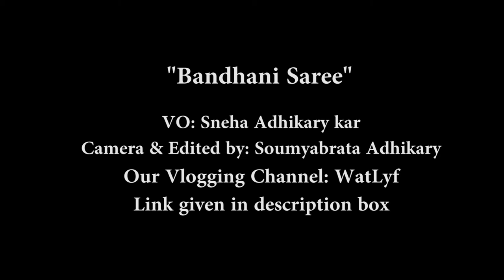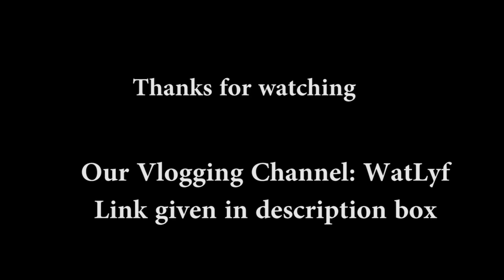How to make Bandhani Saree or Bandhej Saree, Bandhani Saree for summer, a full documentary Film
Our Vlogging Channel: WatLyf
Bandhej is the oldest form of tie & die art which began about 5000 years ago. As per the historical evidence, the first Bandhani saree was worn at the time of Bana Bhatt`s Harshacharita in a royal marriage. ... In India, Bandhani work was started by the Khatri community of Gujarat.

What is Bandhani in history?
Where did Bandhani originate from?
Which state is famous for Bandhani sarees

Dum Masala we prefer
Oil We used
My Action Camera1
My Action Camera2
My DSLR 1
My DSLR 2
My lens
Gorilla Pod
Our mini Drone
Our Drone

Mic 1
Mic 2
Mic 3
Mic 4

External drive SSD
Memory Card for GoPro
Memory Card for DSLR

My Laptop for editing

Ring Light

Our backpack 1
Our backpack 2
Our sunglass
Coffee I always prefer